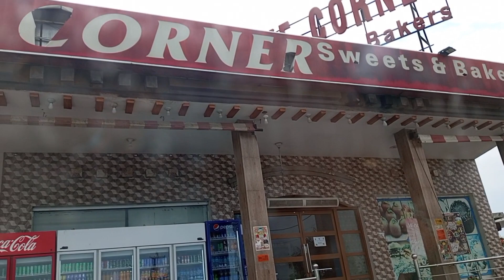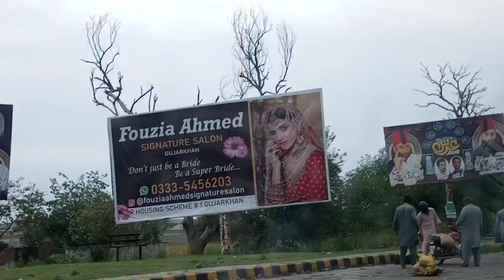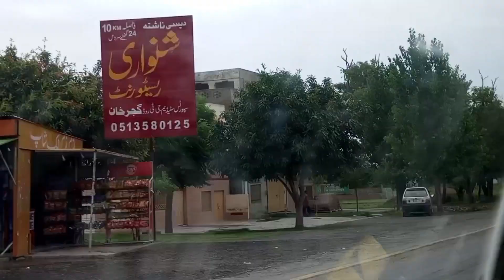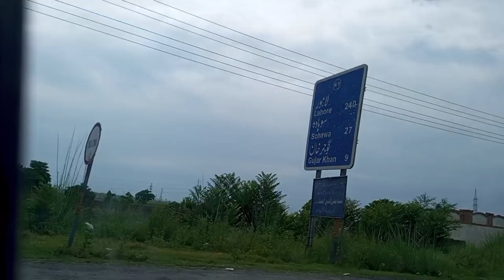A Road Trip From Rawalpindi To Gujar Khan || A Visit To Metro City Gujar Khan Housing Society